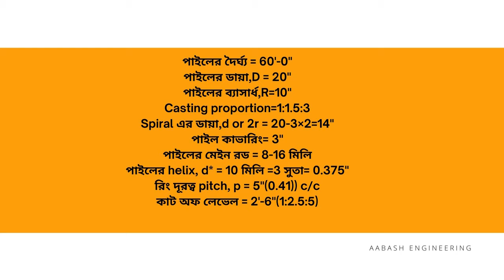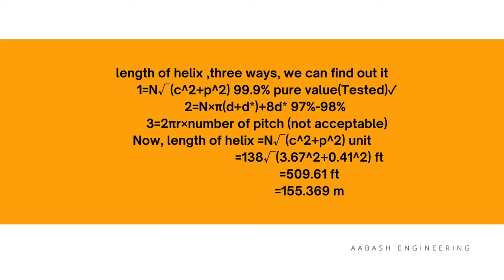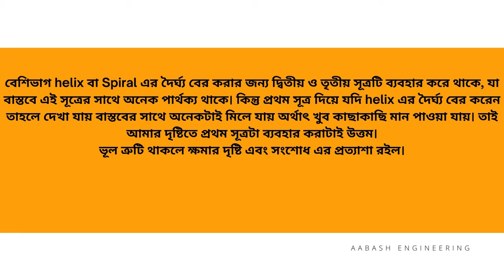How is the calculation of piling Rod sand cement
Aabash Engineering  offers you to design your Sweet  home. Our scope of works
✔️ Architectural Drawing and Design
✔️ Subsoil Investigation (Soil test)
✔️ Construction Work
✔️ Foundation Design
✔️ Duplex House Design
✔️ Critical House Renovation
✔️ House Renovation Design
✔️ Retrofitting Design
✔️ Building Designs and Construction
✔️ Interior Designs and Construction.
✔️ Architectural (3d  Animation)
✔️ Professional Design
✔️ Authority Clearance Drawings ( Rajuk )
✔️ structural drawings and detailed working drawings.
For any further details please call us.
House No:183, Road No:2, Avenue:3, Mirpur DOHS, Dhaka-1216